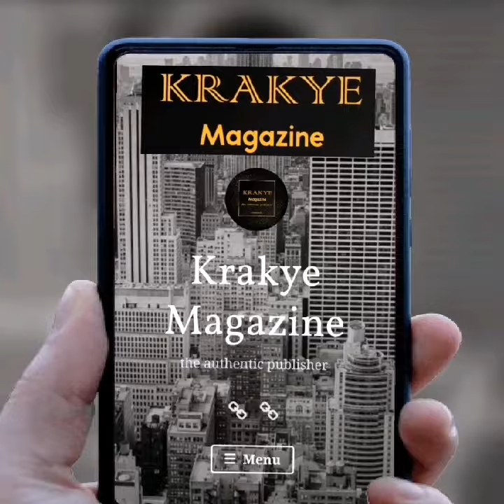Krakye Magazine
Something coming up your way soon